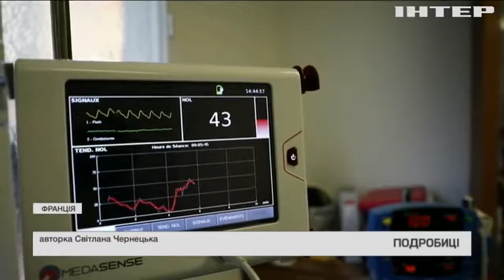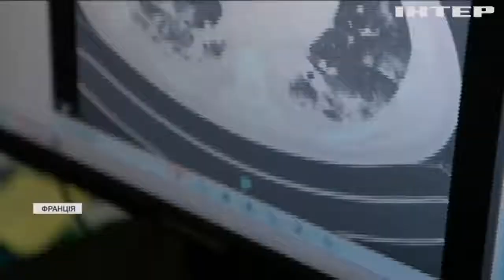Які наслідки для організму приховує COVID-19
Медики реєструють дедалі більше людей, які потерпають від тривалих симптомів корона вірусної інфекції